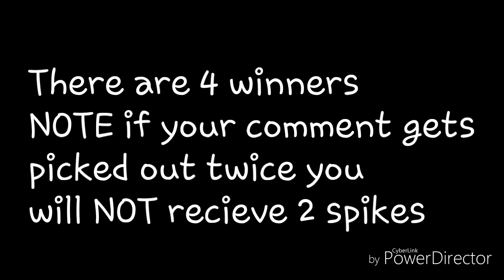AJPW spikes giveaway! CLOSED❤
Heyooo i just wanted to post this lol well all u need to do to join is:
Comment your user
AND YUS thats it :3
Baii XD